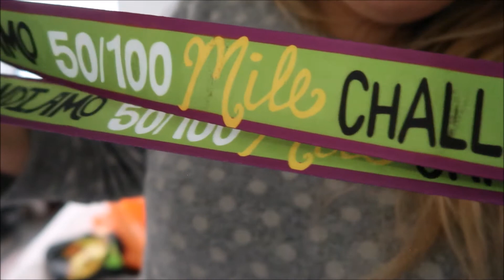Never Buy This at TJ Maxx!!! | Life Update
Never Buy This at TJ Maxx!!!

This shampoo ruined my hair!

Try Dollar Lash Club and save $$$$: vanessuhvee

Or Vanes-VBKDSZFF at checkout.